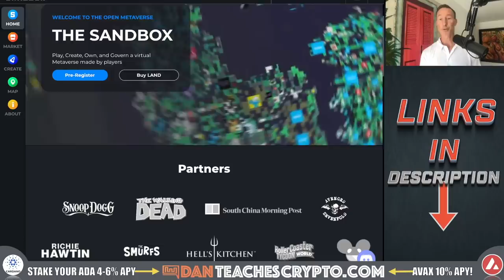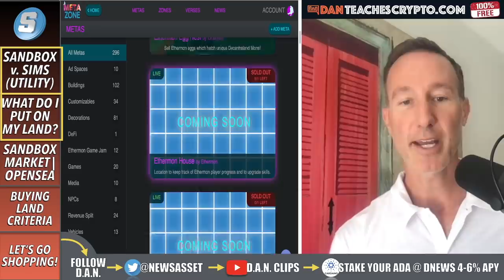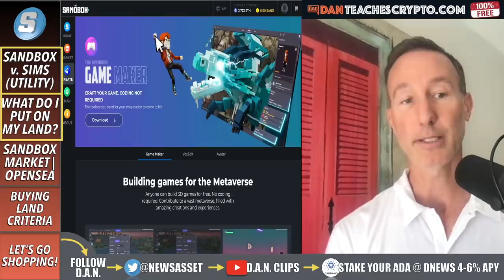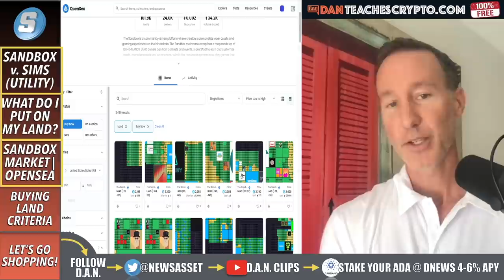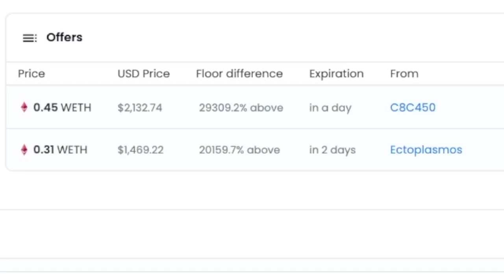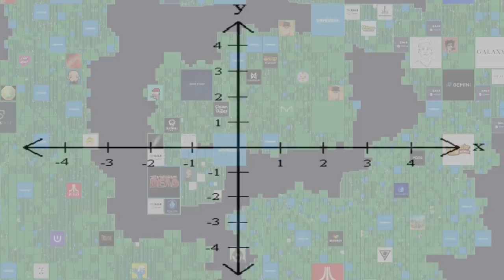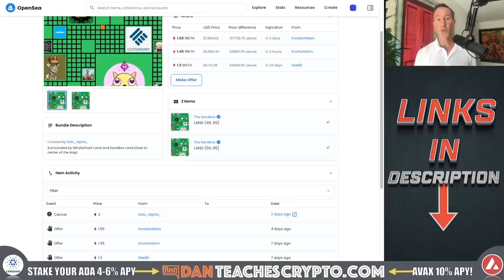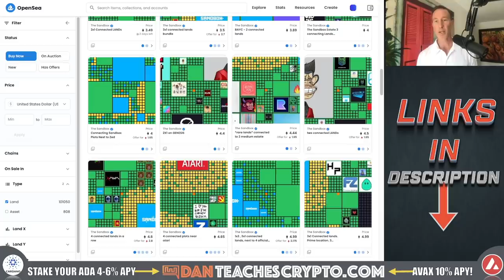BUYING LAND IN THE SANDBOX METAVERSE FOR MASSIVE FUTURE GAINS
THE METAVERSE will be big, but the question is HOW big and HOW do I get into this play RIGHT NOW? I take a look at The Sandbox and share my opinions on how it's different from the Sims or Second life, my criteria for land purchase and the ONE term I use to find massive deals.

0:00 - SANDBOX V. SIMS,2ND LIFE, META, MICROSOFT
3:59 - WHAT DO I PUT ON MY LAND?
6:23 - SANDBOX MARKET V. OPENSEA MARKET
10:15 - BUYING LAND CRITERIA
13:01 - LET'S GO SHOPPING! (HOW TO BUY META-LAND)

●▬▬▬▬▬▬CRYPTO ESSENTIALS▬▬▬▬▬▬▬●

●▬▬▬▬▬▬▬▬FOLLOW D.A.N.▬▬▬▬▬▬▬▬▬▬●

●▬▬▬▬▬▬▬▬STRATEGIES▬▬▬▬▬▬▬▬▬●